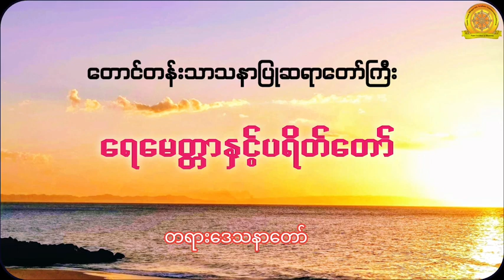ရေမေတ္တာနှင့်ပရိတ်တရားတော်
တရားနာယူခြင်းသည်-
၁။ မကြားဖူးသော တရားစကားကို ကြားရခြင်း
၂။ ကြားဖူးတာကို ရှင်းရှင်းလင်းလင်း သိစေခြင်း
၃။ယုံမှားမှုမှ ပယ်ဖျောက်နိုင်ခြင်း
၄။အယူဖြောင့်မှန်စေခြင်း
၅။စိတ်ကို ကြည်လင်စေခြင်း အကျိုးကိုရရှိစေနိုင်ပါတယ်။ တရားနာ၍ သူတော်ကောင်းများ ဖြစ်ကြပါစေ။
တရားချစ်ခင်သူတော်စင်များ ချမ်းသာကိုယ့်စိတ်မြဲကြပါစေ
စိတ်နှလုံးကိုအေးချမ်းစေနိုင်သော တရားတော်များ အမြဲမပြတ်နာယူနိုင်ဖို့
အားလုံးသော ကမ္ဘာသူကမ္ဘာသားအပေါင်း ဗုဒ္ဓဘာသာဝင်အပေါင်း ခုနှစ်ရက်သားသမီးအပေါင်း နာယူသူအပေါင်း ဘေးကင်းကြပါစေ။မြန်မာပြည်တွင်အမှန်တရားအတွက်တိုက်ပွဲဝင်​နေကြ​သော ပြည်သူများအားလုံး​ဘေးကင်းကြပါ​စေ ကပ်​ရောဂါဆိုးကြီးမှ ကင်းဝေးနိုင်ကြပါစေ။ကိုယ်စိတ်နှစ်ဖြာကျန်းမာချမ်းသာကြပါ​စေ"ဘေးရန်ခပ်သိမ်း ငြိမ်းကြပါ​စေ ဒေါသခပ်သိပ် ငြိမ်းကြပါ​စေ-ဆင်းရဲခမ်သိမ်း ငြိမ်းကြပါ​စေ နှလုံးစိတ်ဝမ်းအေးချမ်းကြပါ​စေ
သဗ္ဗဒါနံ ဓမ္မဒါနံ ဇိနာတိ။အလှူတကာ့ အလှူတို့တွင် တရားအလှူသည် အမြတ်ဆုံးဖြစ်၏။တရားနာယူသူအပေါင်း ရွှင်လန်းချမ်းမြေ့ကြပါစေ။